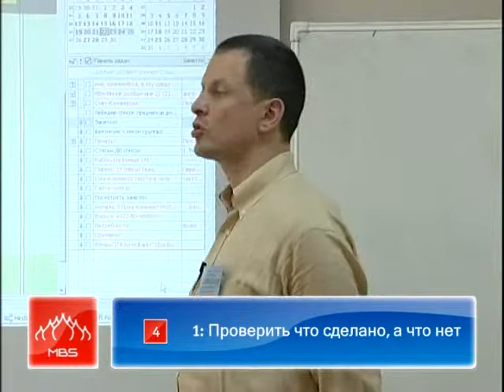Effective HRM (Human Resource Management) RUS Part 215